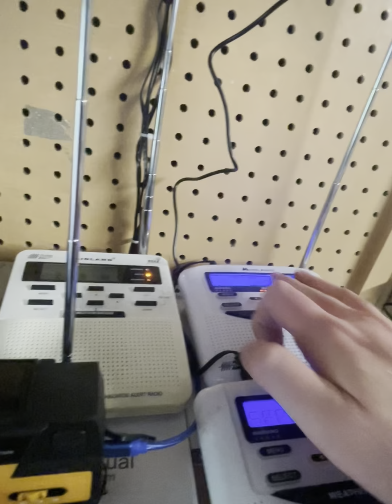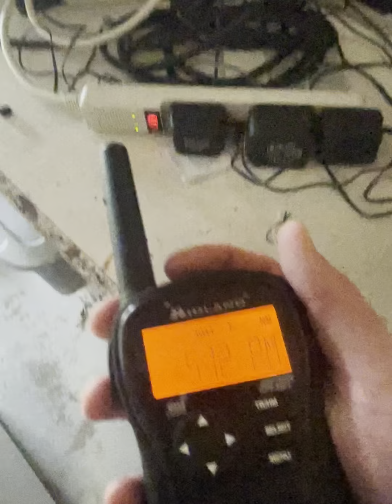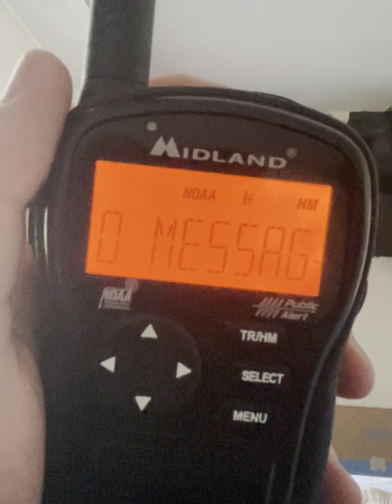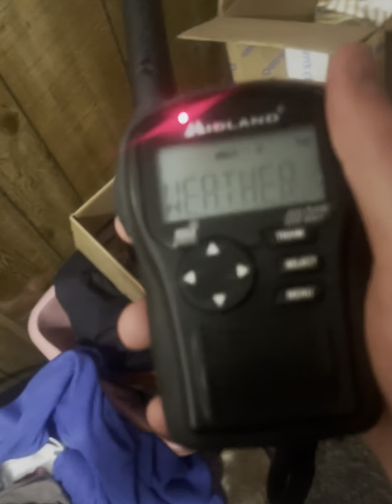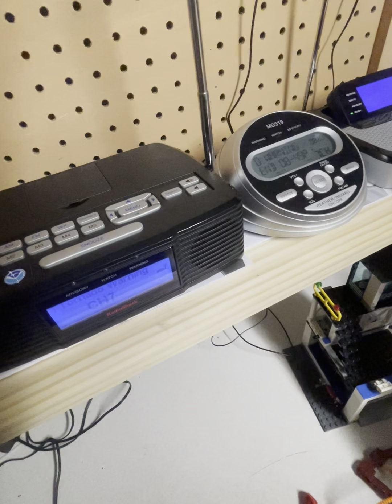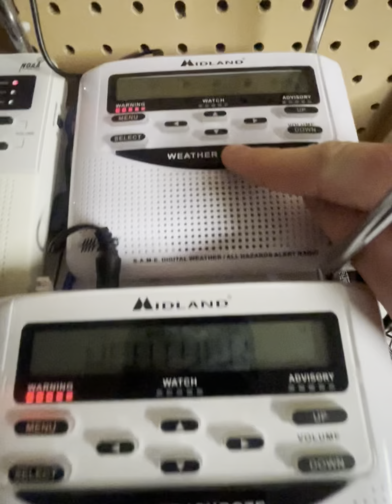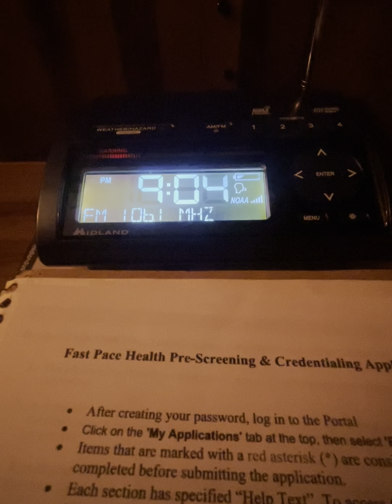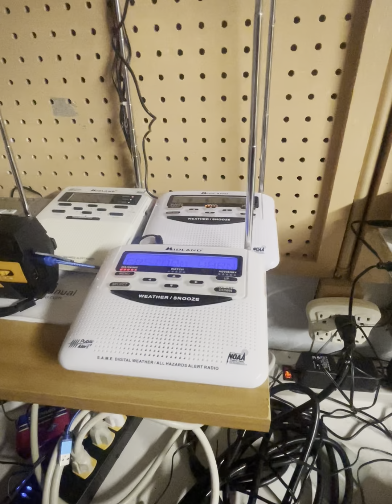NOAA Weather Radio Severe Weather Thunderstorms/Tornado Watches/Warnings. Day 1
O Yes He A Bad Storm First Was Severe Thunderstorm Watch And A Warning And Then A Tornado Warning For Our County. Lucky We Have A Basement Because We Where Down There For Two And A Half Hours.